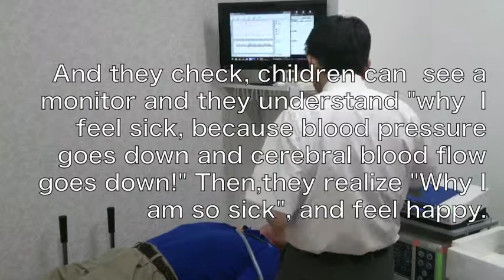ProfBorresVisitClinic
Prof.Borres, Dept of Pediatrics, Upsala University, Sweden,  visited OD clinic. He experienced active standing and head-up tilt test applying Finometer and NIRS(near infrared spectroscopy) for simultaneous recording of beat-to-beat blood pressure and cerebral blood volume during the whole test.